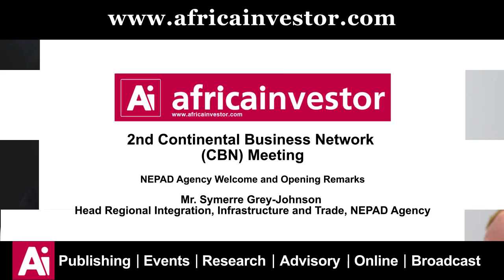Second Annual Meeting of the the CBN - Symerre Grey-Johnson